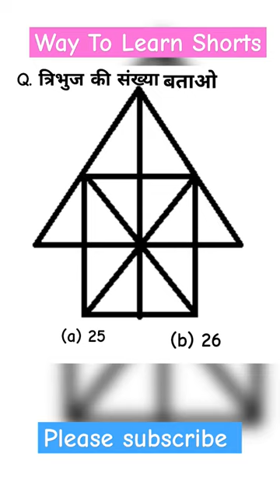triangle figure counting Way To Learn Shorts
reasoning
figure counting reasoning
figure counting
shorts
youtube shorts
reasoning tricks
counting figure reasoning
counting figures
short
viral shorts
trending shorts
triangle counting
ssc
counting figures tricks
counting triangles
viral video
triangle counting reasoning tricks
ssc cgl reasoning
figure reasoning
trending video
counting of figures
figure counting reasoning best trick
counting figure
best trick for counting figures
counting figure trick
figure counting reasoning tricks
counting triangle
triangle counting trick
reasoning class
number of triangle reasoning ssc cgl
figure counting reasoning in hindi
maths
triangle counting reasoning short tricks
reasoning by sandeep sir
ssc chsl 2023
chsl 2023
reasoning for ssc chsl 2023
reasoning by ritika tomar
ssc chsl reasoning by ritika tomar
ssc chsl
wifistudy
reasoning triangle counting
figure counting reasoning in hindi question
figure counting reasoning in hindi previous year question
triangle counting reasoning trick
number of triangle reasoning
counting figure triangles
competitive exams
reasoning counting figures trick
figurecountingtricks
figurecountingtricksinhindi
reasoning classes
आकृति गिनना
reasoning for ssc
reasoning for police
counting figures reasoning ssc cgl
complete figure counting in one video
triangle
figure
counting figure tricks
chsl
complete figure counting sandeep sir
reasoning class by sandeep sir
reasoning counting figure sandeep sir
reasoning shorts video
counting figure by sandeep sir
figurecountingbesttricks
sandeep sir counting figure class
trending
sandeep sir reasoning short trick
counting
figure counting reasoning tricks in hindi
sandeep sir trick
how to count figures in reasoning
how to count figure
sandeep sir reasoning
reasoning short trick by sandeep sir
ssc gd reasoning
viral
reasoning for ssc cgl
cube root
whatapp
counting figures triangles|counting figures reasoning shortcut tricks 🤔|triangle counting
ips
ias
drishti
divya tanwar ipa
divya tanvar ias
divya tanvar
uppcs csat reasoning
uppcs csat
ssc cgl 2023
math's
ssc cgl
ssc cgl reasoning classes
up police constable exam reasoning
traingle
traingle figure counting reasoning
traingle गिनना सीखें
shorts 2023
shorts in hindi
puzzles
reasing
viral viseo
study
bank
counting triangle figure questions and answers | missing number reasoning questions
tribhuj kaise count karen
trick
figure counting
in nepali
in hindi
figure counting for ssc cgl
3 reasoning
how to count triangle
shorts feed
bank reasoning
counting of figures (reasoning)
bstc 2023
counting of figures trick
counting of figure
how many rectangles are in this picture
discrimination reasoning
how many triangles
how many triangles are in this picture brain out
sanjana education
reasoning by lalit deshwal
10 minute show by ashutosh sir
10 minute show
ssc toptak
ssc mts
10 min show by lalit sir
ssc toptak pw
10 min reasoning show
10 min show gk
10 min show current affairs
10 min show
up constable exam reasoning
viral reasoning tricks
upsssc pet reasoning
cube reasoning
reasoning by v chandra sir
v chandra sir reasoning tricks
group d reasoning
cube figure counting and moving
how to count triangles in figures
cube figure counting and
cube figure counting reasoning
cube counting
cube figure counting magic tricks
cube figure counting
ntpc reasoning
maths browser
त्रिभुज की संख्या कैसे निकालते हैं
tribhuj ki sankhya nikalne ka trick
how to find number of factors
number of triangles trick
railway reasoning
counting figure reasoning trick
yt shorts
reasoning by ssc maker
short videos
how to solve figure problems in reasoning
counting figure short trick
tricks
reasoning for ssc mts
short video
reasoning practice set
counting triangle reasoning
reasoning question answer
wbp constables
ত্রিভুজ গণনা সূত্র
সহজে ত্রিভুজ গণনা
ত্রিভুজ গণনা
competitive evolution
wbpsc
wbpsi
wbcs
rrb ntpc
rrb group d
rrb
sscchsl
sscmts
sscgd
rrb reasoning
figure counting tricks in bengali
ssc chsl reasoning
ssc chsl reasoning previous year questions
त्रिभुज गिनना सीखें
ssc reasoning
triangle count
counting triangle in star
count triangle
सिर्फ 3 सैकेंड में त्रिभुज गिनना सीखें।
reasoning count triangle shorts
counting triangle short
best trick count triangle in triangle
figure counting best trick shorts
तर्क शक्ति त्रिभुज कैसे गिन्ने
त्रिभुज गिनने की ट्रिक
katar singh
triangle count kaise karen
katarsinghclasses
katar singh classes
सिर्फ 3 सेकंड में त्रिभुज करना गिनना सीखे
reasoning question
viralshorts
figure reasoning test
counting triangle tricks
counting